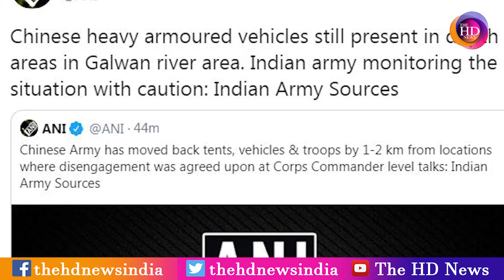LAC पर एक KM तक पीछे हटी चीनी सेना, गलवान घाटी के पास बना बफर जोन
User: